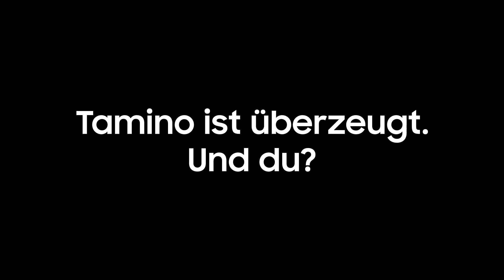Das Galaxy S22 Ultra bei Tamino im Test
Tamino ist überzeugt. Du auch? Hol dir jetzt das Galaxy S22 Ultra!